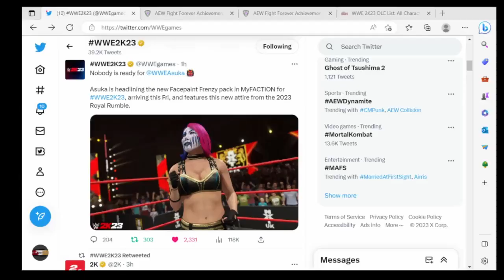FIRST LOOK AT ASKUA MYFACTION MODEL & NEW HIDDEN THINGS FOUND ABOUT THE PRETTY SWEET DLC IN WWE2K23